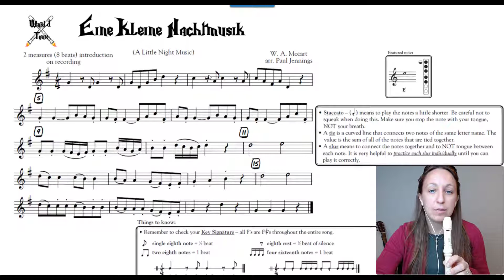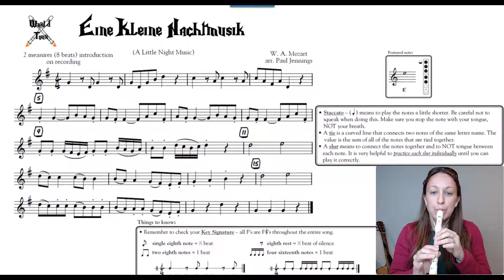Elementary Music with Mrs. Scannell: Recorder Hero Level 11 Play Along Part 3